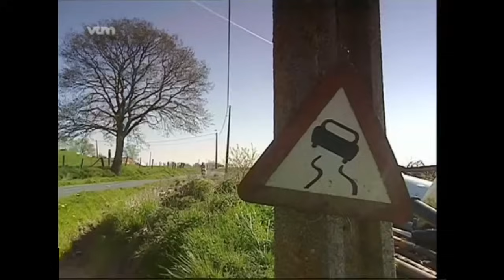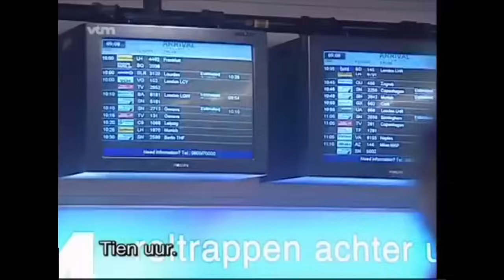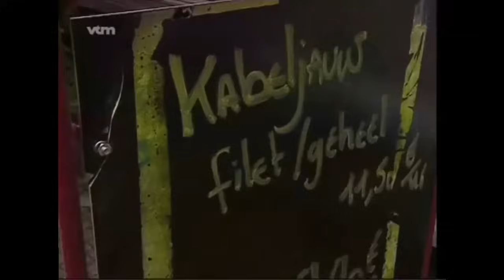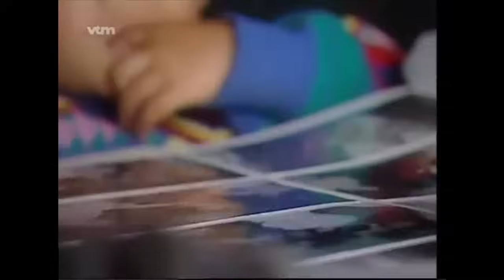Boer Joël - Jambers (Compleet)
Boer Joël en zijn zoon zijn professioneel mensensmokelaar en importeren Filipijnse vrouwen alsof ze voor ze zelf zouden zijn. Jambers gaat langs bij boer Joël die intussen al even getrouwd is met zijn Filipijnse vrouw. Zijn zoon wilt graag het voorbeeld van zijn vader volgen en wilt nu zijn eigen vrouw importeren, zich niet bewust zijnde dat zijn 'vrouw' niet heel gelukkig is in de 'relatie'.

►Laat zeker een comment achter!

✪Waarom subscriben?✪
►Wekelijks de beste Nederlandstalige content, zowel uit de oude doos als vers van de pers!

✪Heeft u ook een video of afbeelding die anderen zeker moeten zien?✪
►Klik op onderstaande link en vul het formulier in. We zullen je inzending evalueren en verwerken in onze volgende video!